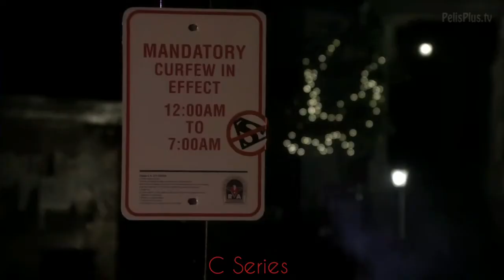Clark le pide Matrimonio Ah Luisa . Smallville 10x11 [ Cris Series]